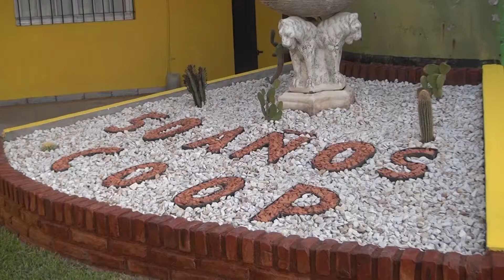La Cooperativa de agua potable festejó sus 50 años de vida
Discursos